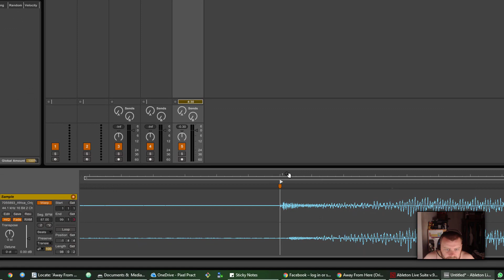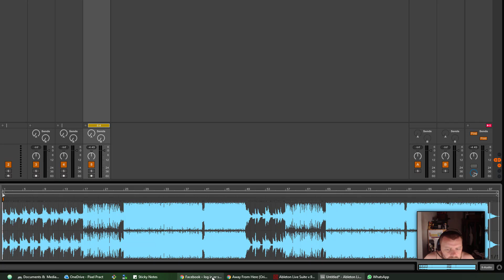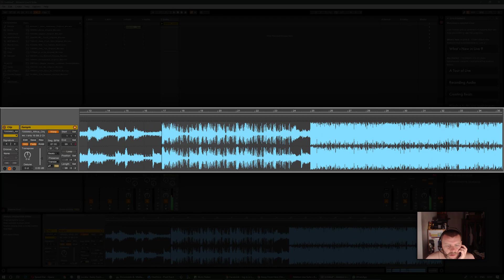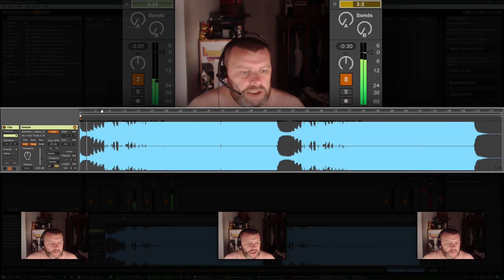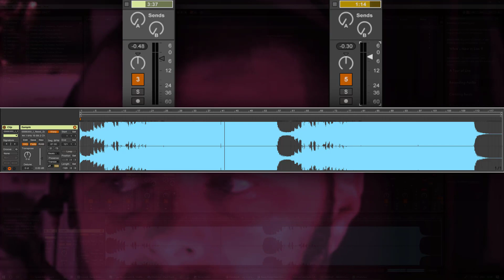LeBearDotNet - Creativly Categorised Randomness